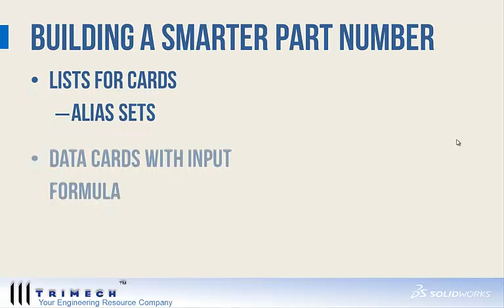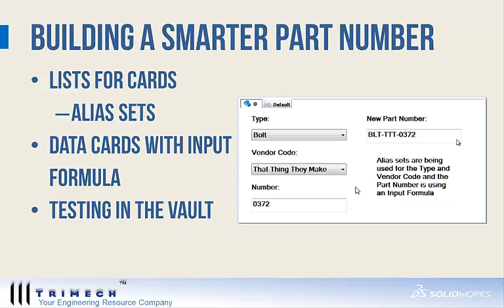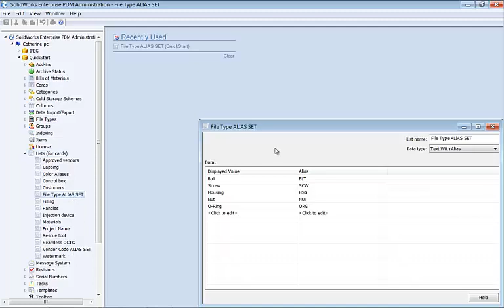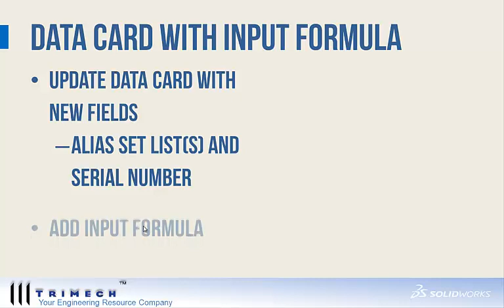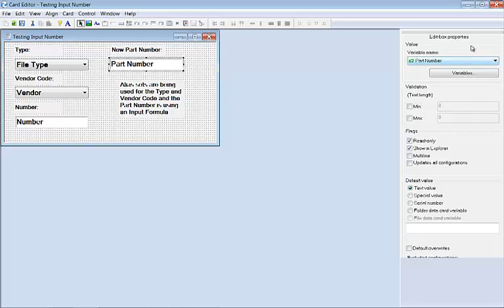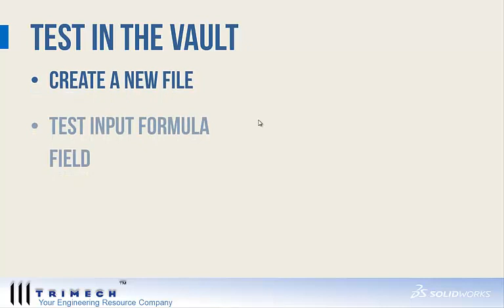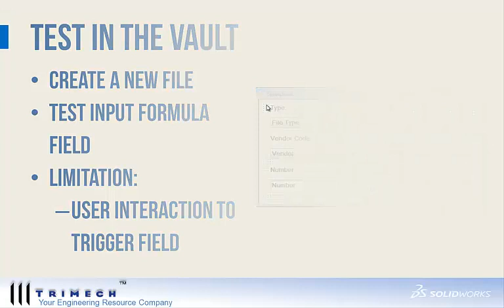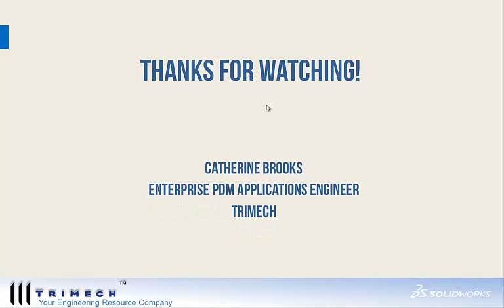Video Tech Tip: SOLIDWORKS Enterprise PDM (EPDM): Smarter Part Number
Do you need a more complex part number than just a serialized number?  Do you need your Designers or Engineers to select from a list of items and then to turn that into a code to build a part number?  This video shows how to build a smarter part number (or assembly number or drawing number) using alias set lists and input formulas on data cards with SOLIDWORKS Enterprise PDM (EPDM).